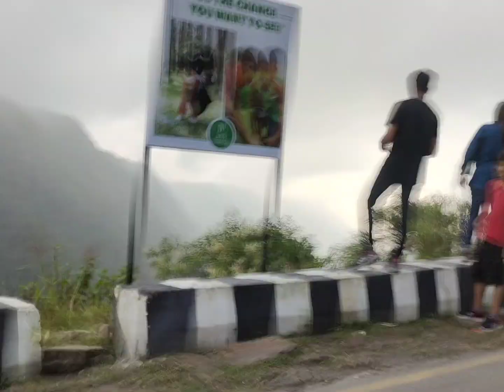Meghalaya ll Heaven In Meghalaya ll NorthEast India ll Sohra ll cherapunji ll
Meghalaya vlogs

Thanks for visiting my channel and watch my
 videos 🙏

Hotel Serene
1st floor mirullah building G.S Road Shillong
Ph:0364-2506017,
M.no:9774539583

your querie
Meghalaya
Dowki Trip